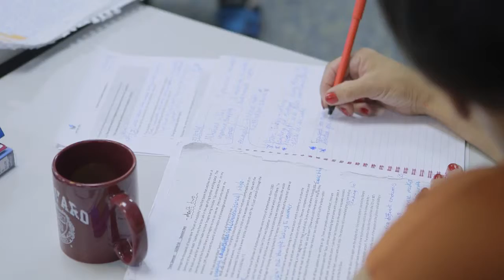Forum Library - Writing Well group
The Writing Well group shows how creative writing can help a more positive attitude to life.

Learn the craft of writing stories, poetry and journalling, while also developing the skills to cope with the negative feelings that we all suffer with at times.